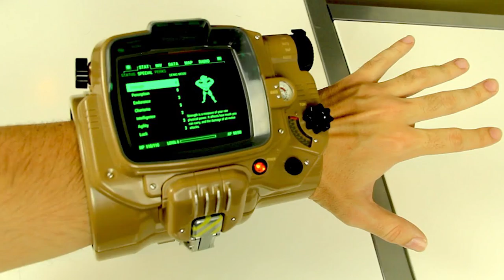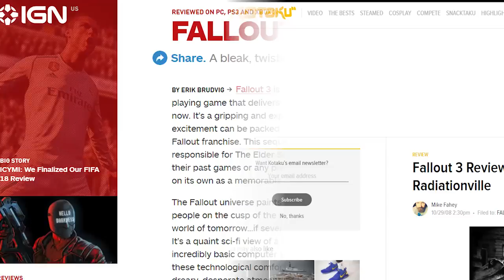What Has Changed in Fallout - (Fallout 1 to Fallout 4) | The Leaderboard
From isometric, to first person shooter; a studio shift and rising popularity; the Fallout series gone through a bunch of changes. Join Jacob and The Leaderboard as we explore the different development, changes to gameplay, multiplayer modes, characters and much more in Fallout - Then vs. Now.

Credits:
Written by: Michael DiGregorio
Hosted by: Jacob Atkinson
Edited by: Caleb Pryor

Graphics and Thumbnail by: Vijay Bhat, Alexandria Bachelor
Channel Manager: Darrian P. Mack
Producers: Adrian Apolonio, Jesse Gouldsbury
Executive Producers: Carrie Miller, Fred Seibert, Jeremy Rosen

ES_Post Apocalyptic Landscape 3 - Rannar Sillard
ES_Post Apocalyptic Landscape 4 - Rannar Sillard
ES_Post Apocalyptic Landscape 5 - Rannar Sillard
ES_Post Apocalyptic Landscape 6 - Rannar Sillard
ES_Post Apocalyptic Landscape 12 - Rannar Sillard